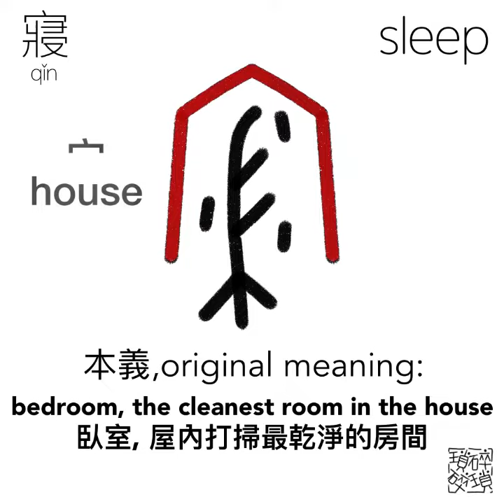《漢字演變》寢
《漢字演變》寢，sleep
The evolution of Chinese characters

邊學。邊畫
learn。draw
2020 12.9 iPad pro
2nd gen Apple Pencil